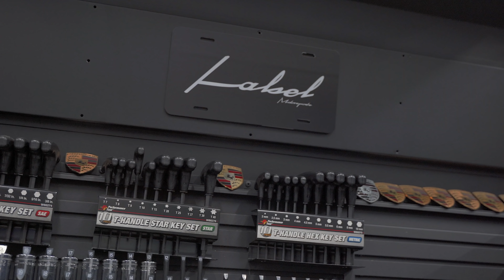One of a Kind Widebody C8 Built by Label [4K]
I had the pleasure of covering the reveal of this one of a kind C8 Corvette build by Label Motorsports for the SEMA Show. The attention to detail is amazing. Andy and the team did incredible work. They tore this thing down to the bare Frame and rebuilt it from the ground up.

You can find all of their companies info here:
LabelMotorsports.com
Instagram.com/LabelMotorsports